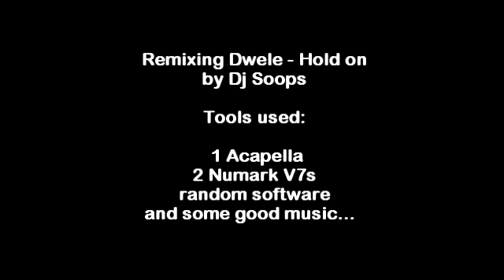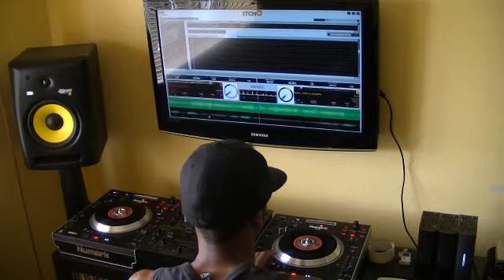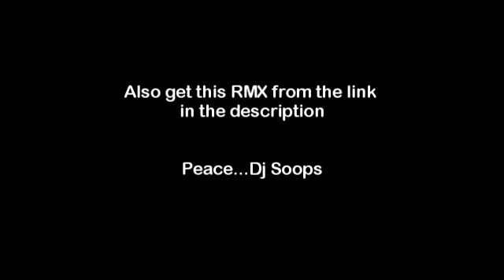Remixing the Classic Neo Soul Dwele - hold on by Dj Soops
Its amazing what you can do with an acapella and a couple of loops!!...just showing the process for the turntable remix of the Dwele song 'hold on' which was also made famous by Eric Roberson and the great Jazzy Jeff which I consider to be an absolute Neo classic. enjoy people.